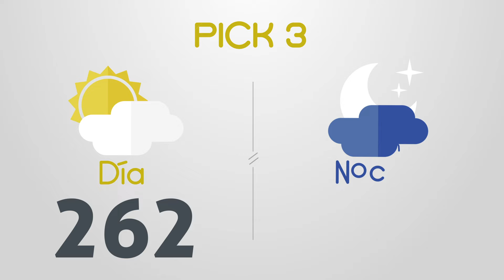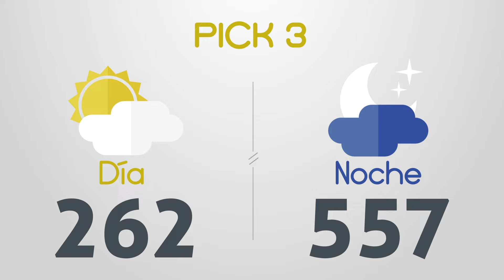Resultados del Chance del Jueves 6 de Febrero de 2020 | Loterías 😱🤑💰💵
Resultados chance del día Jueves 6 de Febrero
Dorado mañana, Paisita noche, Chontico día, Pijao, Cafeterito noche, Astro Sol, La Fantastica día, El Samán, La Antioqueñita tarde, Pick 3 día, Pick 4 noche, Astro Luna, Cash 3, Play 4, La Caribeña noche, El Sinuano día

Resultados del chance jueves 6 de Febrero de 2020
Resultados del chance seis de febrero

Dorado mañana
Dorado tarde
Dorado noche
Paisita día
Paisita noche
Paisita 3
Chontico día
Chontico noche
Pijao
Cafeterito tarde
Cafeterito noche
Astro Sol
Astro Luna
El Samán
Cash 3
Play 4